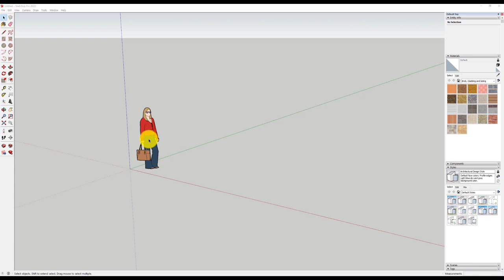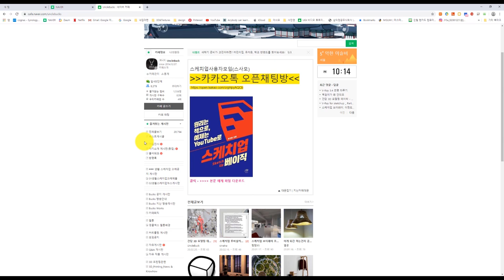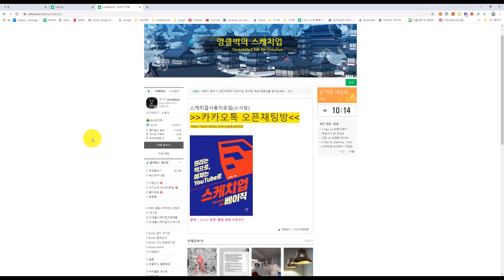UncleBucks (0-스케치업기초과정- 스케치업베이직)